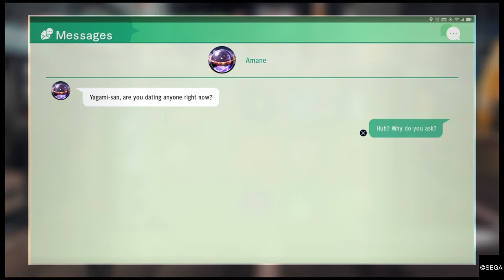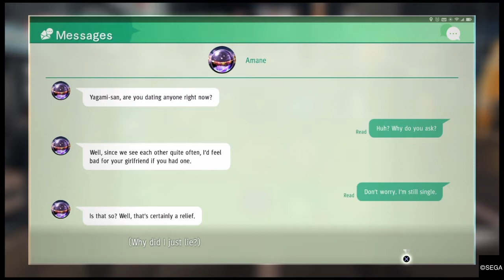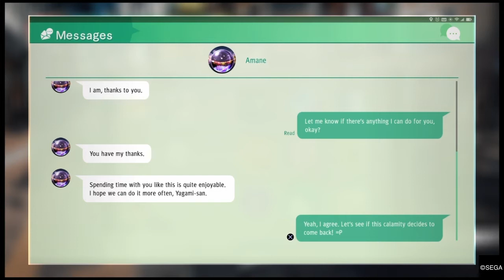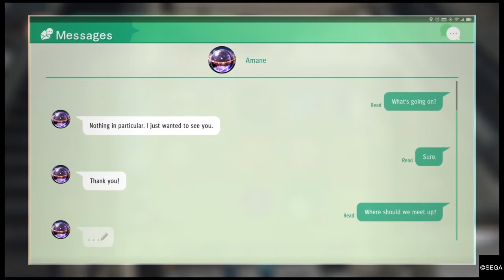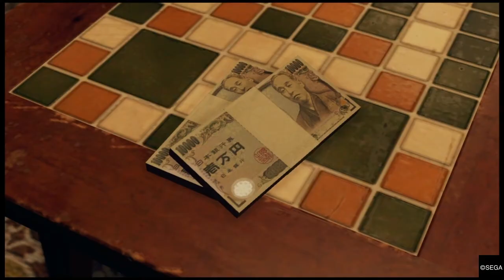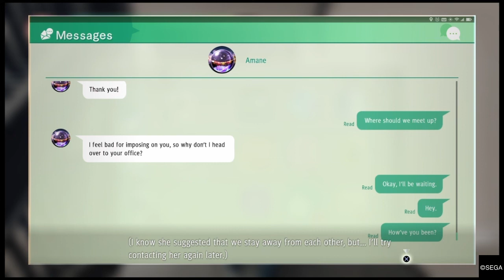[65] The Batting Cages Ark Finale!| JUDGMENT Playthrough